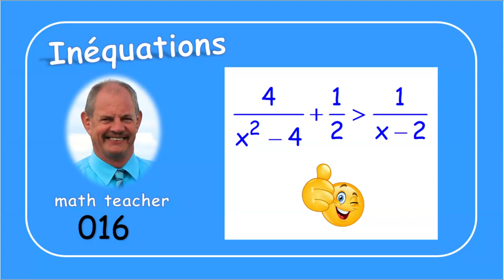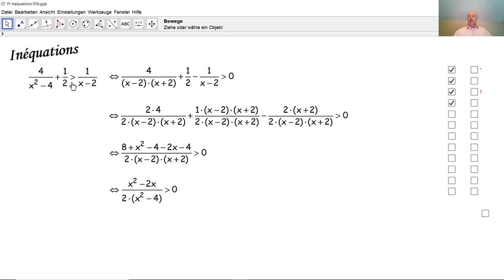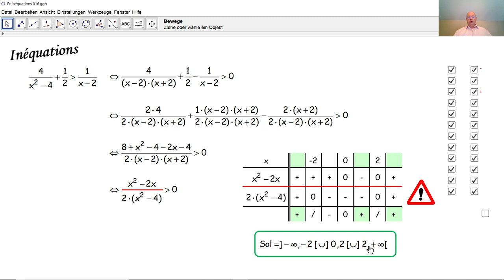Inéquations 016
Nous résolvons une inéquation à une inconnue au moyen d'un tableau de signes.